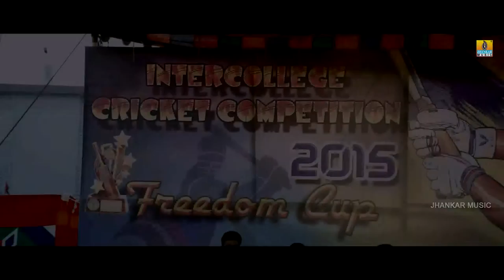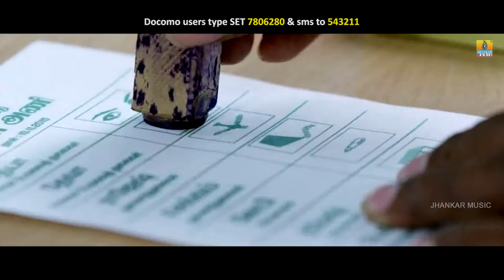Life Uh Oru | Inaya Thalaimurai HD Video Song | Ashwin Kumar, Manishajith | Tamil New Movie 2016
Watch "Life Uh Oru" HD Video Song from "Inaya Thalaimurai" movie starring Ashwin Kumar, Manishajith...Music by Dj Gopinath...

Song - Life Uh Oru
Singer - Praveen,Srinithi Iyer
Lyrics - Ilayakamban
Starring - Ashwin Kumar, Manishajith
Producer - P Elanthirumaran
Director - Su Ci Eswar